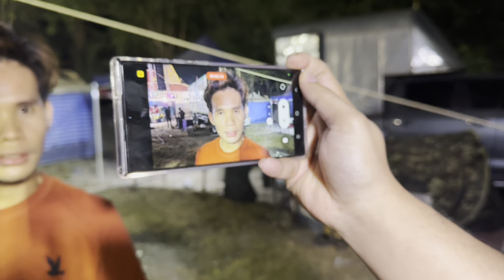ทีมงานอรดีแบนด์ บุกหลังเวทีใจเกินร้อย 🆎